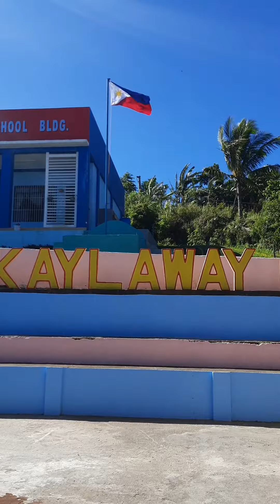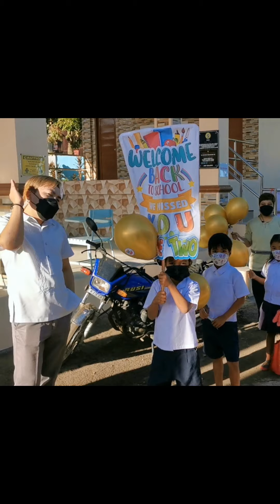Pilot Implementation of Limited Face to Face Classes in Kaylaway II Elementary School